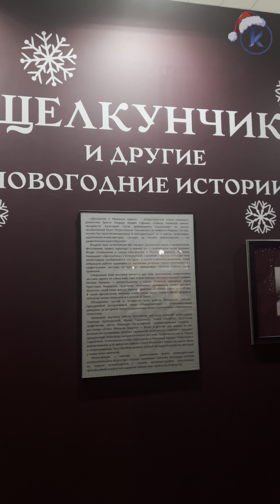В Музее изобразительных искусств открылась выставка «Щелкунчик и другие новогодние истории»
В экспозиции представлены работы по мотивам произведений Э. Т. А. Гофмана, а также иллюстрации к зимним сказкам и рассказам